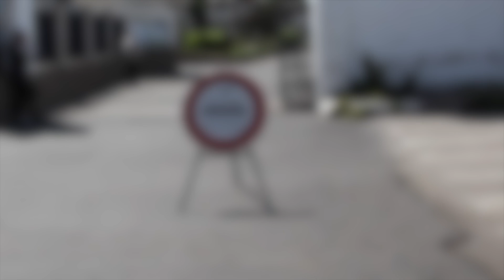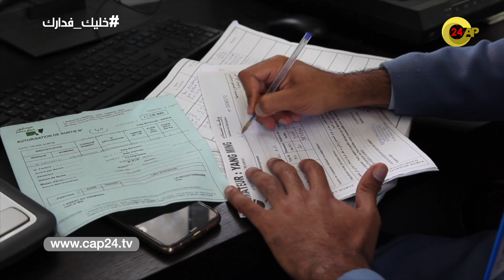جمارك ميناء الدارالبيضاء قدوة عالمية في التدبير ومكافة جائحة كورونا